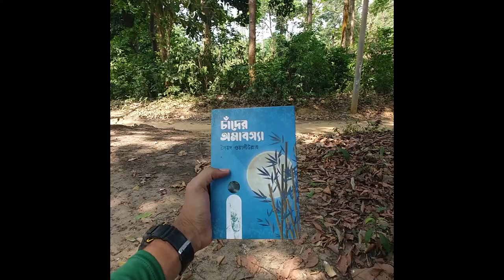Rema Kalenga Cycling trip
A trip to remember,

But rema kaleng is one of the wildest forest of Bangladesh which contains
1795 hector land
37 mamal animal
167 types of bird
7 amphibian
18 reptiles
638 types of trees